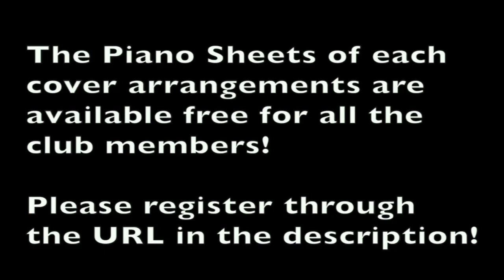【ピアノカバー】 Panalanging Maging Bukas Palad-Jandi Arboleda-M.Francisco-PianoArr.Trician-PianoCoversPPIA